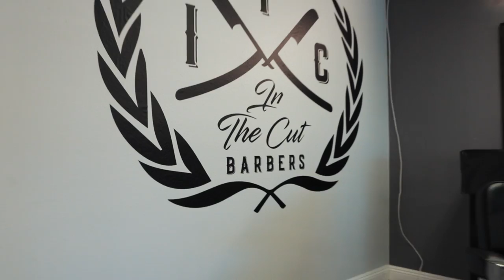In The Cut Barbershop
video I did for In The Cut Barbershop in Lake Elsinore CA
there website is ITCBarbers.com